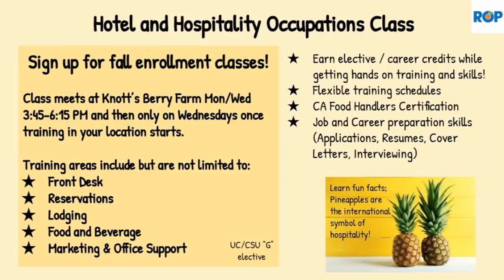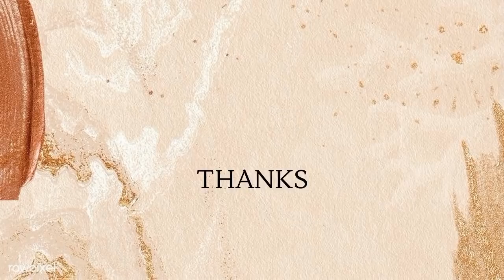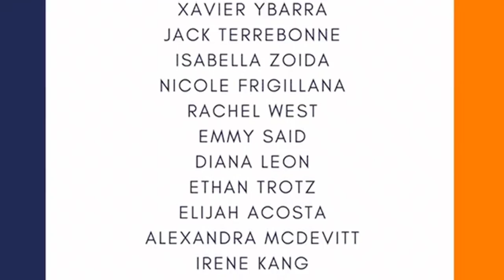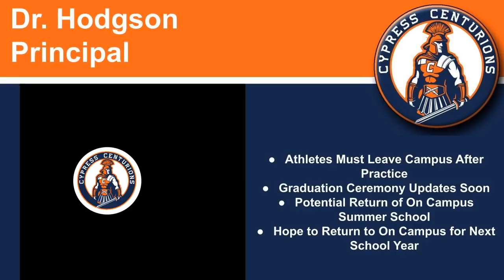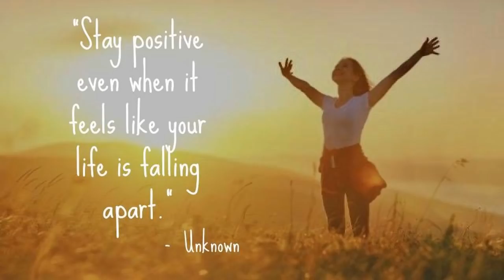April 6, 2021 Video Announcements for Cypress High School - AUHSD - Cypress, CA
While distance learning for the 2020-21 School Year, Cypress High School video announcements will occur on Tuesday mornings at approximately 9:15 am.